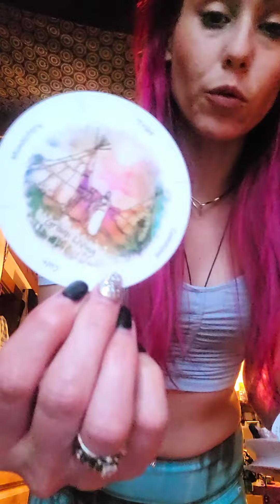Temu Round 2. Told U It's Dangerous 😳 $5 a Month!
just sharing my second and last items ♡ for now ♡

The link is available within my profile now ♡ ✨️
✨️🌟Munay ki offer is August 5th 6th and 7th
Right in time for 888 lionsgate oh my

Huge transformation coming in 🫴
🔥Regular price on my online shop $222
In person events $444
This is a huge opportunity 🙌

If you already did the rites with me come for free ♡ I will make sure to get you in the group ♡

🌟🌟If I didn't do the rites with you and you got them on Vimeo they will still show under your purchases

You can screen shot to show me📣

 and I'll add you to the group. 🌟

 the chat box there or fill in a contact form with details♡

🪬💎777 Sister Subscription here on Instagram 🪬💎 $9.99 month next 3 people pay half price until they cancel and can cancel anytime!

👏has the video of me setting up this video and link and will show how I make the group what settings I use and everything else ♡

I also have a group chat where I've been sharing tools to help the girls design their own offers👍
 and I have more and more pdf and workbooks and videos coming for them each week ♡

Let me get to know you and your vision🧡💛💚

🙌Join tomorrow night on Instagram live for my subscribers only 9pm and lets plan your spiritual practices and business to manifest living in mission and purpose ♡🫴